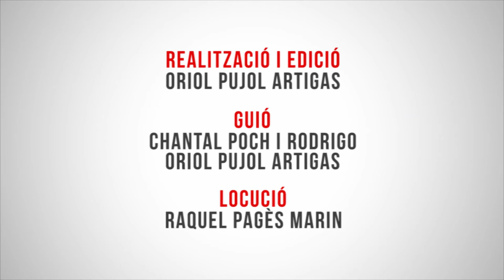El BiblioLab en un minut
BiblioLab UPF